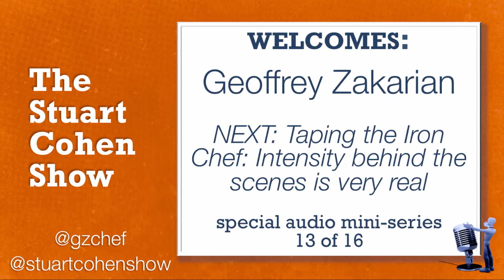Best of Geoffrey Zakarian: Creations, Inspirations & Aspirations, p.12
[1:55] Geoffrey provides honest and very specific tips for the ambitious chef. AUDIO chat part 12 of 16 in the Aspire Higher Success Series featuring the Iron Chef, celebrity host, businessman and family man. Hosted by Chief Motivation Officer Stuart Cohen. Follow Geoffrey @GZCHEF. Follow Stuart @STUARTCOHENSHOW.